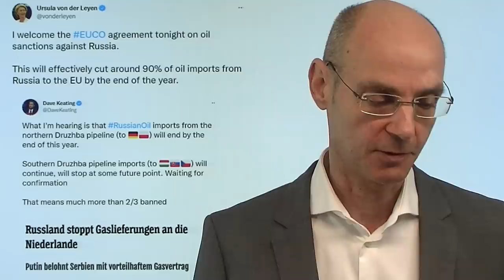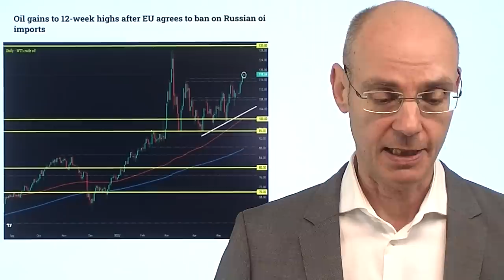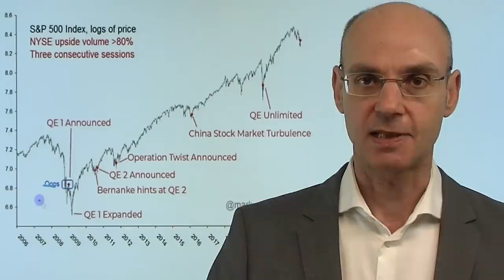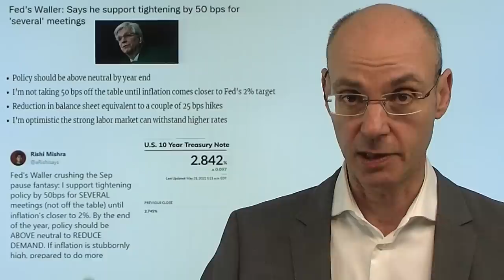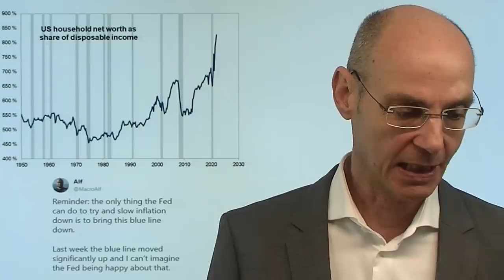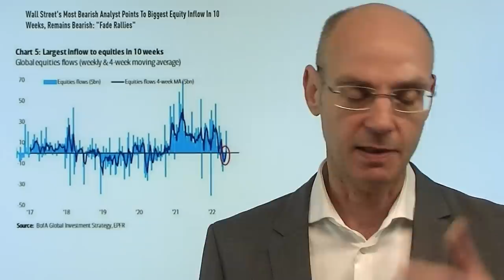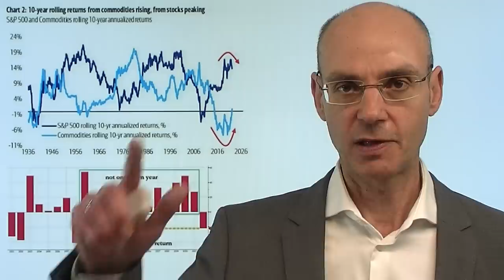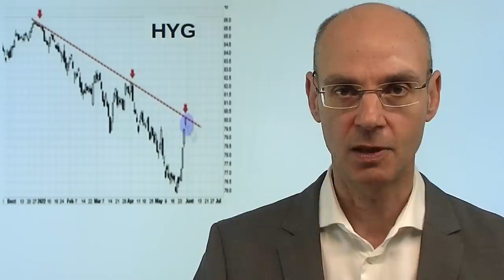Öl-Embargo, Fed, Inflation: Luft für Rally wird dünner! Videoausblick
Hinweise aus Video:
1. Warum die Einführung des 9-Euro-Tickets im Chaos endet

2. S&P 500 und Nasdaq: Bärenmarktrally, historischer Abwärtstrend gestoppt

Die EU hat heute Nacht ein Öl-Embargo beschlossen (gilt sofort für ca. zwei Drittel des russischen Öls) und treibt damit den Ölpreis und die Inflation nach oben - was wiederum für die US-Notenbank Fed bedeutet, weiter mit harte Bandagen gegen die Inflation zu kämpfen. Das ist keine gute Nachricht für die Bullen, denn die Bärenmarktrally der letzten Tage basierte auf der Hoffnung, dass die Inflation ihren Hochpunkt erreicht habe und daher die Fed ab September die Füße still halten werde. Aber bereits gestern hat Fed-Mitglied Waller klar gemacht, dass die US-Notenbank so lange die Zinsen anheben werde, bis die Inflation auf 2% gefallen sei. Mit anderen Worten: das Narrativ der Bullen über Inflation, Fed und Zinsen fällt gerade in sich zusammen..